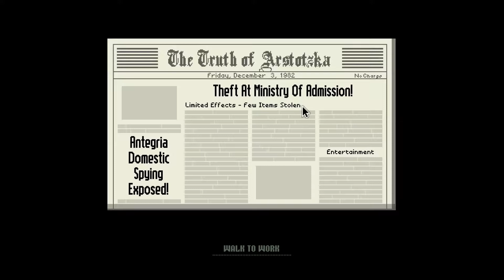PAPERS, PLEASE Ep3: Glory to Arstotska!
This is a playthrough of Papers, Please. Days 11-16.